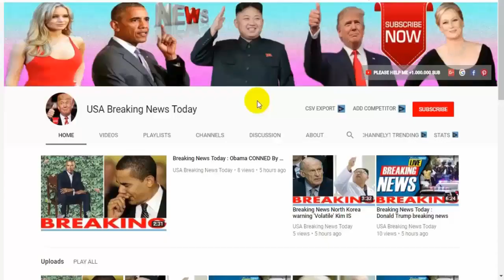Breaking 🔥 WW3 WARNING Boris Johnson raises ALARM on Russian REVENGE ATTACK after Syrian strikes